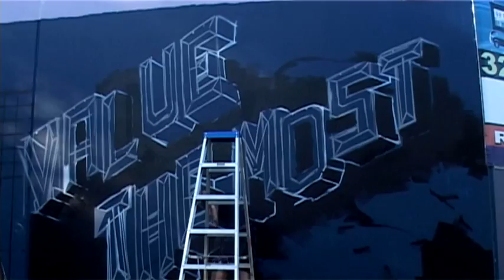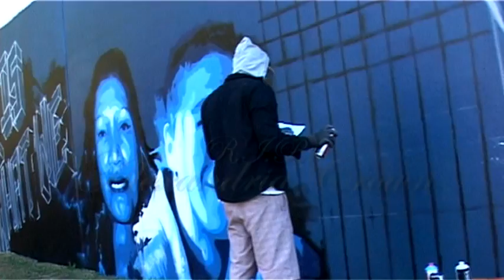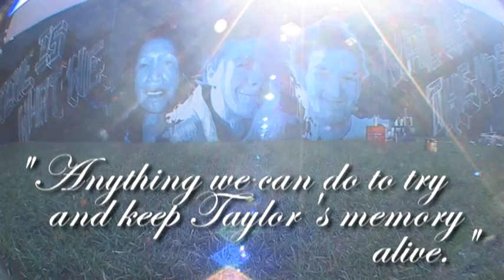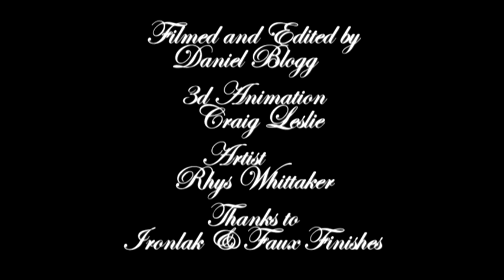Time Is What We Value The Most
Artist Rhys Whittaker paints portraits in memory of three friends that have been lost to depression. Supported by Faux Finishes and Ironlak with paint supplies. Thank you to all the friends and families involved in the project.

Soundtrack by Tommy Illfigga - Course of Action (Instrumental by One Above) - Walk a Mile and Tricksta - And I Think (Instramental by Ghosty) - The Wars Awaiting.

Filmed and edited by Daniel Blogg and 3D animation by Craig Leslie.